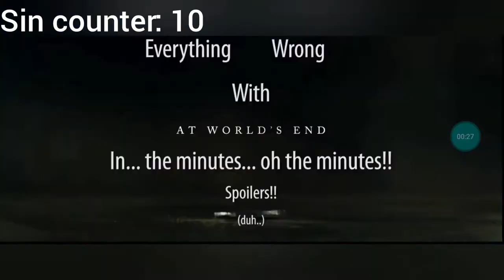Everything Wrong With CinemaSins: Pirates of the Caribbean 3 (Inspired by Th3Birdman)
Pirates of the Caribbean is one of my favorite franchises, at least the first three. Th3Birdman has already tackled CinemaSins' video on Dead Man's Chest, and that was back in 2020, so I decided to tackle my favorite of the series, At World's End. They really mucked up all the nitpicks of this movie, and I have pointed most of them out. I don't hate CinemaSins, but it's definitely not a good series of videos. Anyways, enjoy.